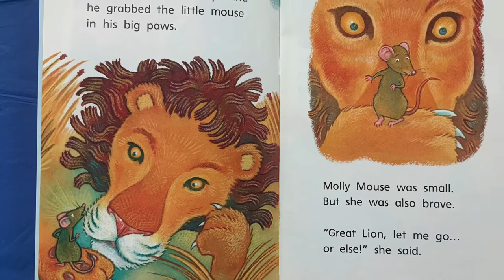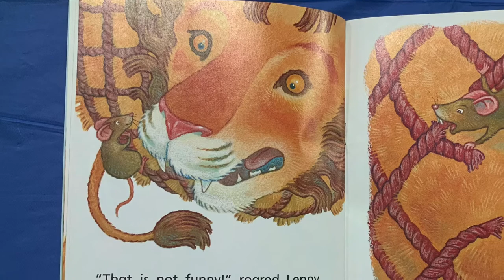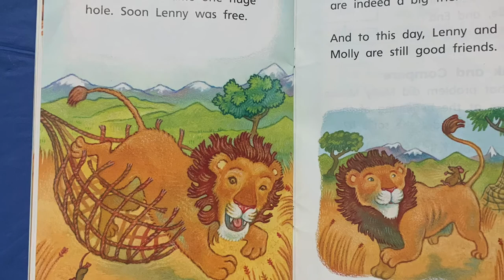Book Read-Aloud: Lenny Lion and Molly Mouse